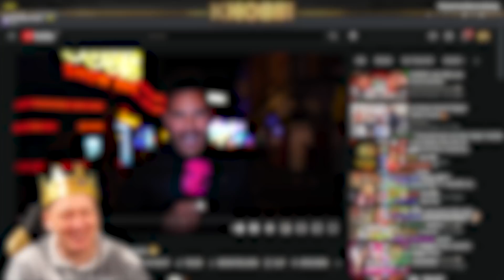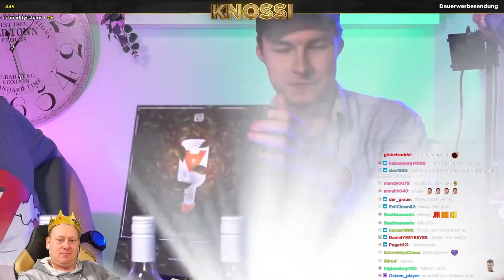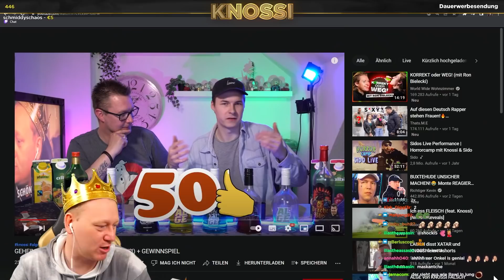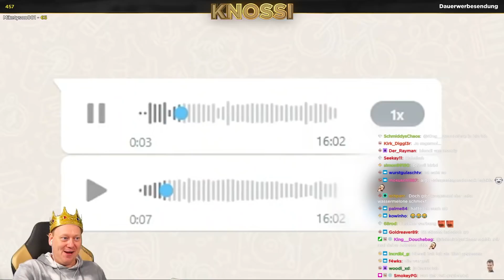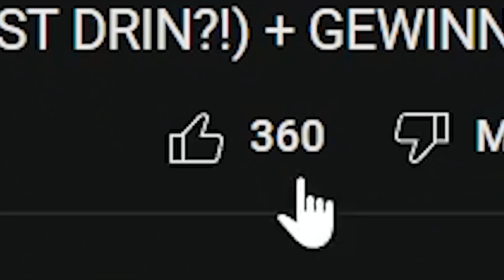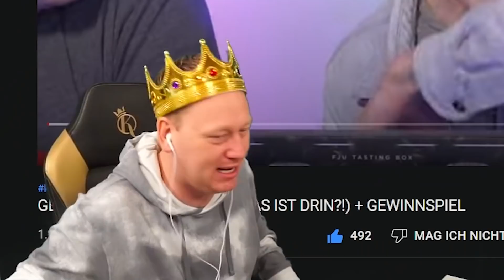WAS REDET der MANN DA! 😡 REAKTION auf GEHEIME ALGE (WAS IST DRIN?!) 😂